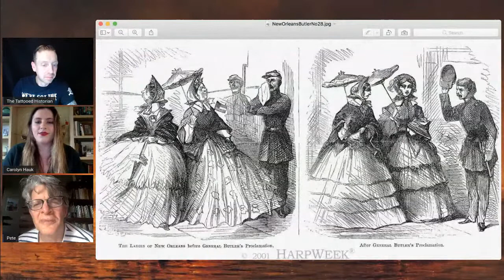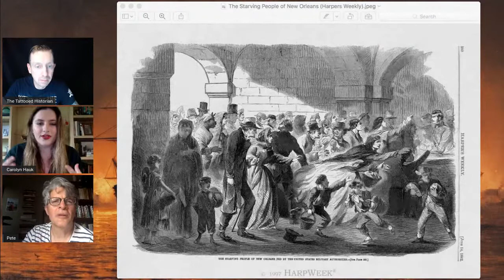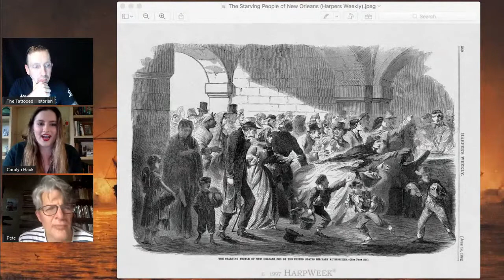General Benjamin Butler & New Orleans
Carolyn Hauk, Gettysburg College Class of 2021, will join Dr. Peter Carmichael (Civil War Institute at Gettysburg College) and John Heckman (The Tattooed Historian) to discuss the fascinating story of General Benjamin Butler and the Union occupation of New Orleans.